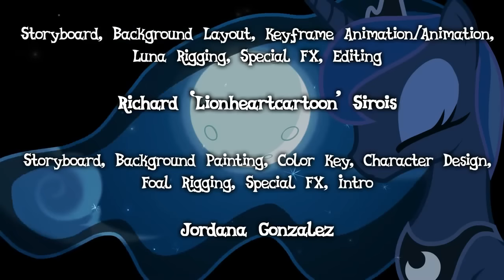Children of the Night - Lyrics on screen [HD]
Well, here is it. Enjoy!